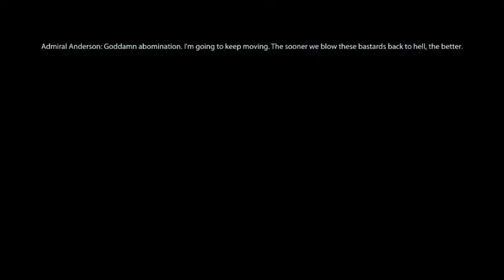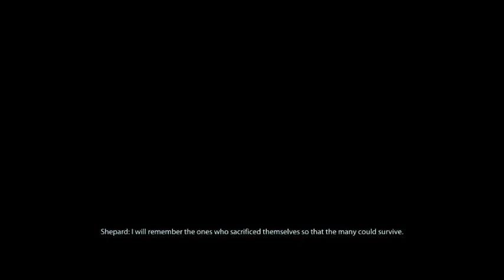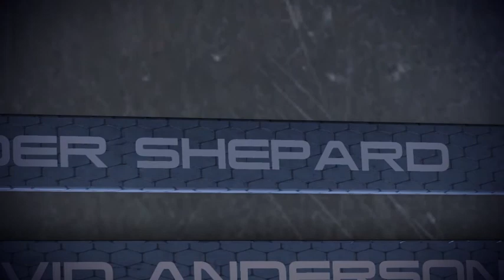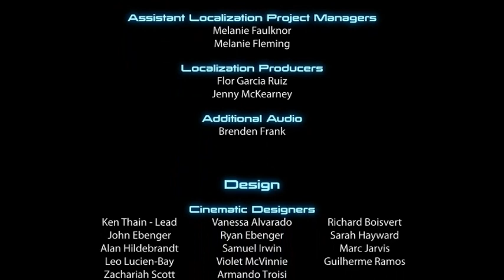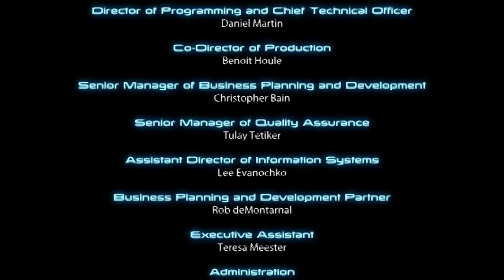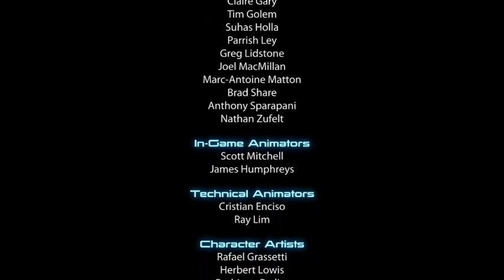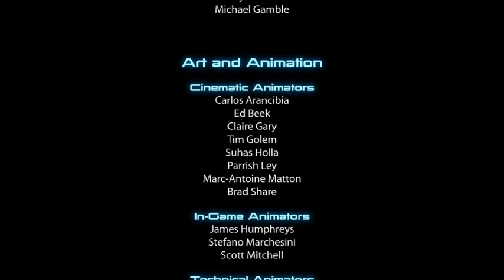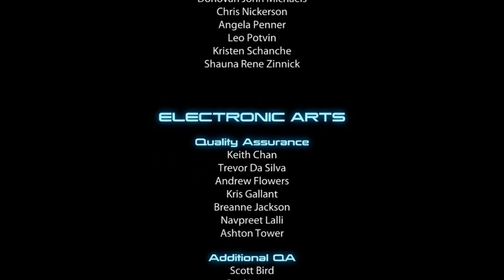MASS EFFECT 3 LEGENDARY EDITION PART 14 ENDING FINALE EVERYTHING IS UNDER CONTROL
This is the fourteenth and final part in my video game playthrough of MASS EFFECT 3 LEGENDARY EDITION